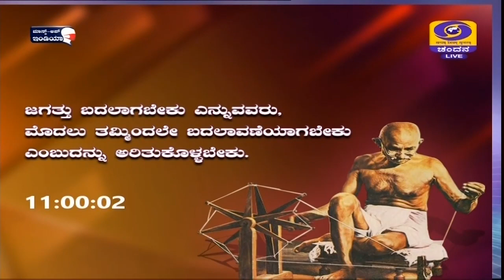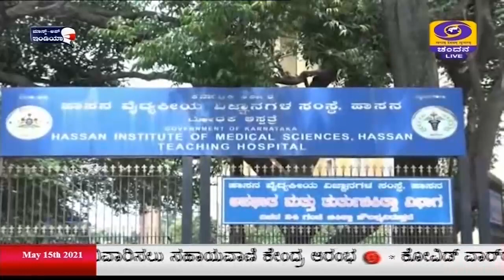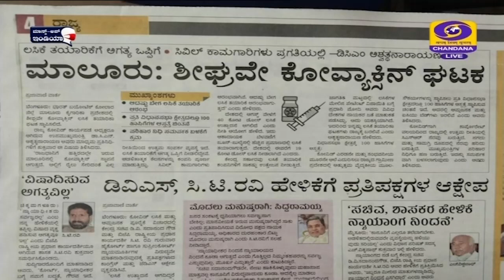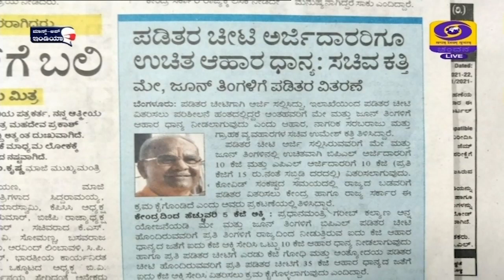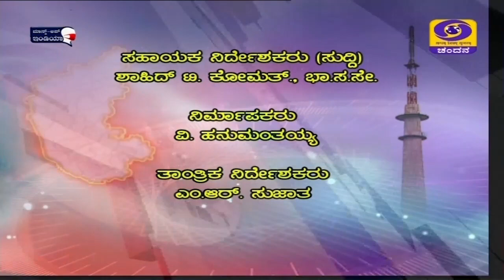DD CHANDANA NEWS 15.05.2021 11.00AM